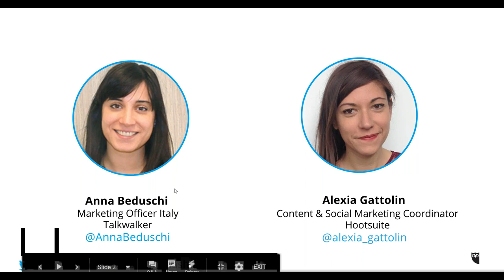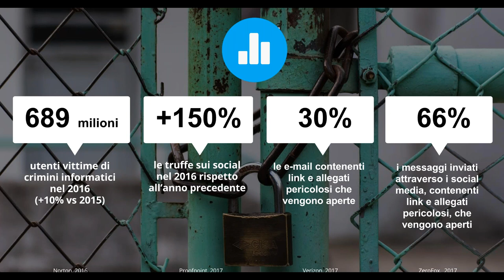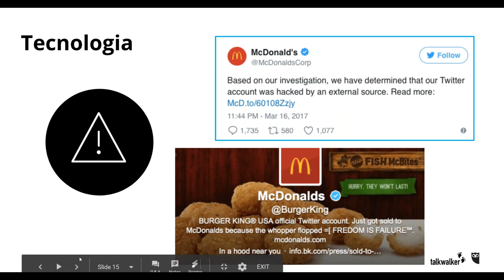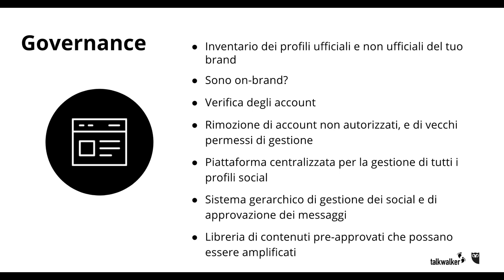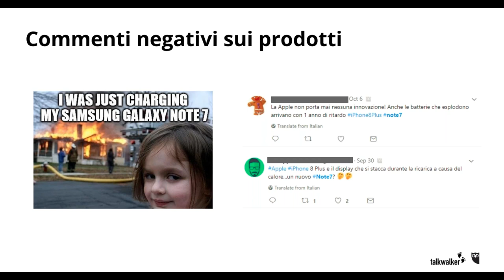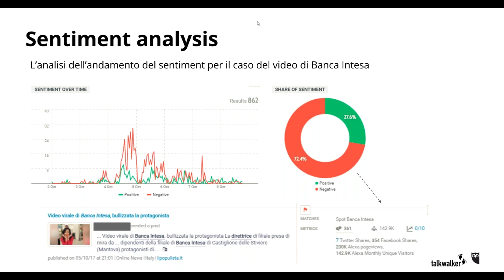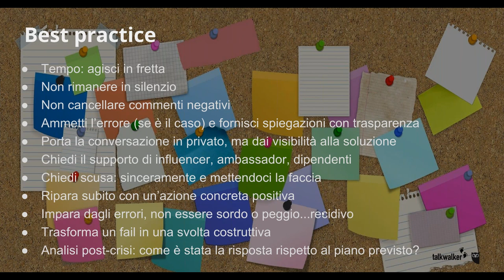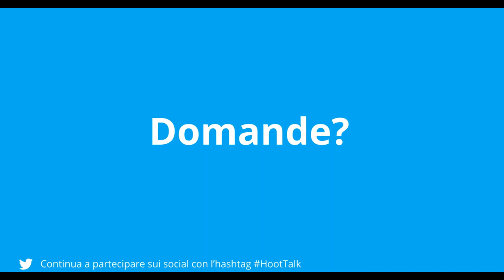[Webinar] - Crisis management e brand protection come gestire al meglio la reputazione del brand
In questo webinar realizzato in collaborazione con Hootsuite vi parliamo di come proteggere il vostro brand da richi esterni, grazie al social listening, e da rischi interni, grazie a un efficace sistema di social media management e ad aggiornamenti costanti su sicurezza e privacy degli account.